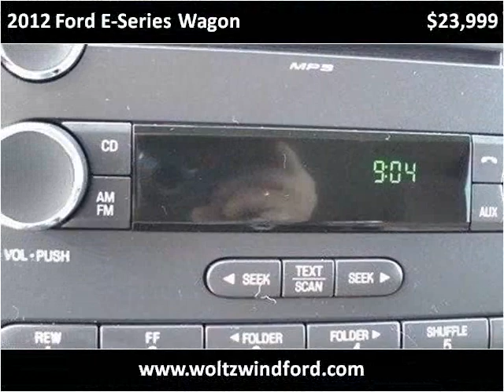2012 Ford E-Series Wagon Used Cars Pittsburg PA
This 2012 Ford E-Series Wagon is available from Woltz & Wind Ford.